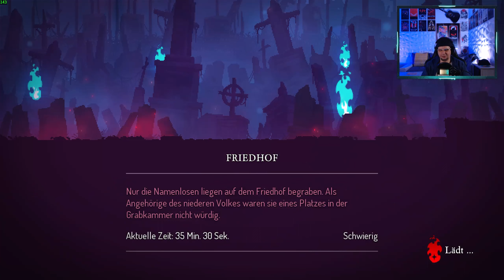RICHTER BELMONT! - 1.BossZelle & Dracula [2K/144.FPS] - Dead Cells #16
Heyho VAMPIRJÄGER, auf gehts, mit BOSS-Zelle im Gepäck! Als RICHTER BELMONT müssen wir das Über der Welt, Dracula, besiegen, damit wieder Frieden herrschen kann. Build: Lila / Taktik.
Viel Spaß.
00:00 Gefängnis
07:05 Toxische Kanalisation
18:45 Verdorbenes Gefängnis
26:03 Alte Kanalisation
43:22 Conjunctivius No Hit / Garstige Gruft
47:28 Friedhof
59:37 Vergessene Grabkammer
01:11:07 Boss: Hüterin der Zeit / Turmuhr
01:12:54 Draculas Schloss
01:29:39 Boss: Dracula / Vater von Alucard
Dead Cells...ein Action-Adventure ganz verrückter Art.
Mal schauen, welche wilden Waffen wir finden werden.

Genres: Rogue-like, Metroidvania, Indie Game, Shooter-Spiel, Kampfspiel
Plattformen: Android, PlayStation 4, iOS, Xbox One, Nintendo Switch, macOS, Linux, Microsoft Windows, Mac OS

Dead Cells - Let´s Play
Gameplay Deutsch HeroMayPlay
➯ Hardware:
- CPU: AMD Ryzen 9 5900X, 12C/24T, 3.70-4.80GHz
- GPU: Sapphire Radeon RX 7900XT, 20GB GDDR6, HDMI, 3x DP
- Mainboard: GIGABYTE B550 AORUS Pro AC
- RAM: Crucial Ballistix DIMM Kit 32GB, DDR4-3600, CL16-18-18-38
- CPU-Lüfter: be quiet! Dark Rock Pro 4
- Netzteil: Seasonic Focus GX 650W
- Maus: Logitech G G502 HERO
- Keyboard: Roccat Horde AIMO
- Headset: HyperX Cloud Alpha Pro Gaming-Headset
- Mikrofon: HyperX Quadcast S
- Kamera: Logitech C922 Pro Stream Webcam

➯ Kanal Infos:
HeyHo Heroes.
Kommt rein, schaut euch um und enstpannt.

\\ Entwickler: Motion Twin / Herausgeber: Motion Twin, Playdigious, Merge Games//